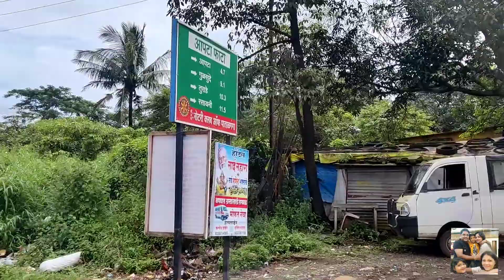HAPPY BIRTHDAY VRUSHIKA | PART 1| SURPRISE SURPRISE !!!! | @vrushikashelar_